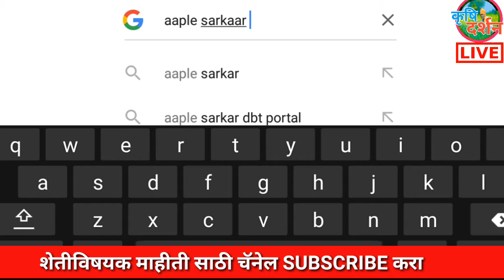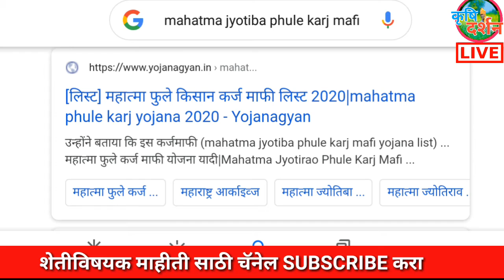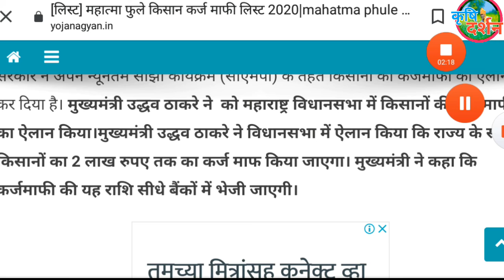घरबसल्या अशी चेक करा तीसरी कर्जमाफी लिस्ट 2020 |3rd List KarjMafi 2020